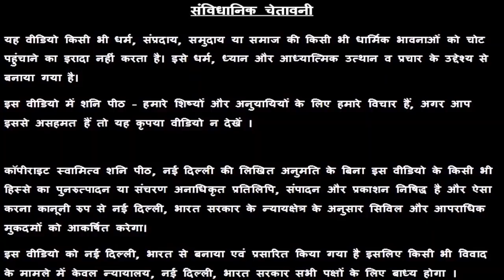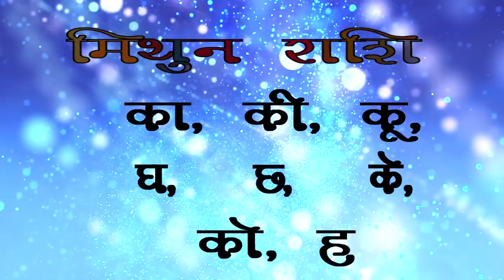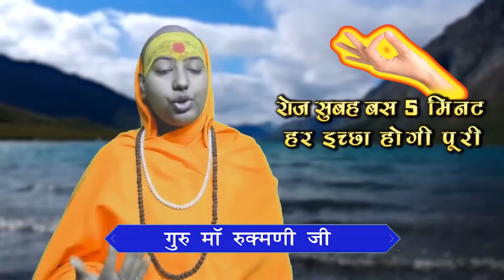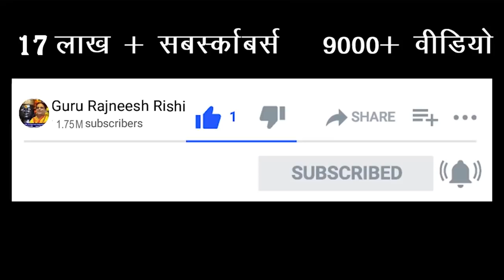मिथुन राशि रोज सुबह 5 मिनट अपने हाथों को इस तरह घुमाओ 👌 ब्रह्मांड की शक्तियां हर इच्छा पूरी करेंगी🙌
मिथुन राशि रोज सुबह 5 मिनट अपने हाथों को इस तरह घुमाओ 👌 ब्रह्मांड की सारी शक्तियां हर इच्छा पूरी करेंगी🙌 - Guru Maa Rokmani Ji - गुरु मा रुक्मणी जी, शनि मंदिर,  नई दिल्ली

मिथुन राशि (का, की, कू, के, को, घ, ड, छ, ह) यदि आपके पास अपने जन्म की तारीख वार समय मास आदि का विवरण नही है तो उपरोक्त नामाक्षर से अपनी राशि चयन कर सकते है।

Gemini rashi love life, Gemini rashi personality, Gemini rashi characteristics

मिथुन  राशि एक बार इस पेड़ को दे जल भगवान भी सब देने के लिए मजबूर हो जाएंगे।

मिथुन  राशि Mithun Rashi महंगे रत्न के बदले पहने इस पेड़ की जड़ ! Ratan ke Badle Ped ki Jad !

गुरु मां रुकमणी जी
स्वामी ऋषि जी

38/18, बैक एंट्री, ईस्ट पटेल नगर

Mithun rashi ki ladki | Mithun rashi ki ladkiya kaisi hoti hai
मिथुन राशी वालो की यह बाते सुनकर हैरान रह जायेगे | मिथुन राशि
मिथुन राशि जीवन की सच्चाई, आदतें, प्यार, स्वभाव गुण अवगुण सफल Mithun rashi / Gemini predictions
Gemini मिथुन , परेशानी आपका पीछा क्यों नहीं छोड़ती
मिथुन/Gemini के भाग्यशाली अंक, दिशा,दिन ,रत्न व्यवसाय प्रेम Gemini friends moody, courageous, determind
मिथुन राशि वालों किस उम्र में खुलेगी आपके किस्मत का ताला ॥ गरीबी का कारण ॥ Mithun Rashi
Mithun Rashi/Gemini/ मिथुन राशि प्रेम संबंध/Romance/Love Life/के सच उजागर करता वीडियो
मिथुन राशि वालों का कडवा सच
मिथुन राशि वालों को जीवन में क्यों मिलते है दुःख || मिथुन राशि सम्पूर्ण जीवन की समस्या का एक निदान
K name Personality traits | k name wale log 2021 | k name meaning in hindi | know about yourself